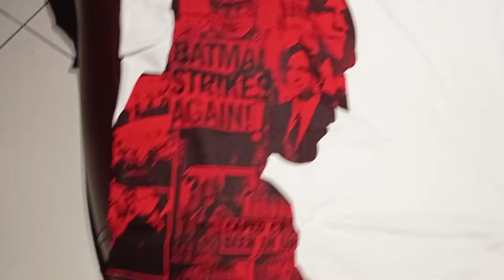The Batman Movie 2022 GSC Cinema T-Shirt